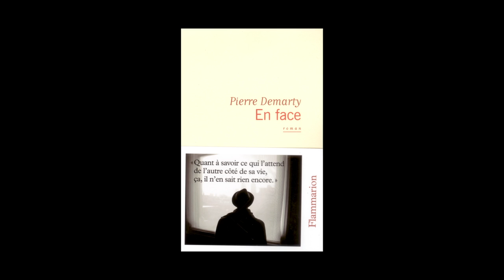Pierre Demarty - En face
Pierre Demarty vous présente son ouvrage « En face ». Parution le 20 août 2014 aux éditions Flammarion. Rentrée littéraire 2014.